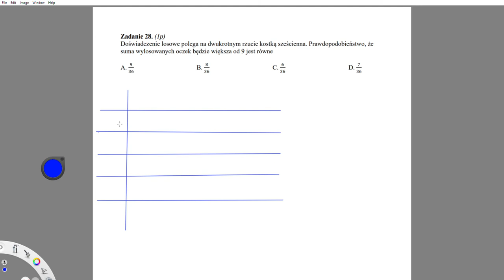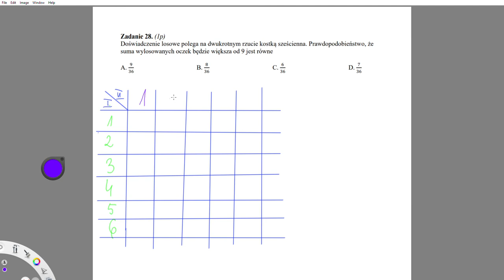pp Zad28. Doświadczenie losowe polega na dwukrotnym rzucie kostką sześcienna. Prawdopodobieństwo,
Zadanie 28. (1p)
Doświadczenie losowe polega na dwukrotnym rzucie kostką sześcienna. Prawdopodobieństwo, że
suma wylosowanych oczek będzie większa od 9 jest równe